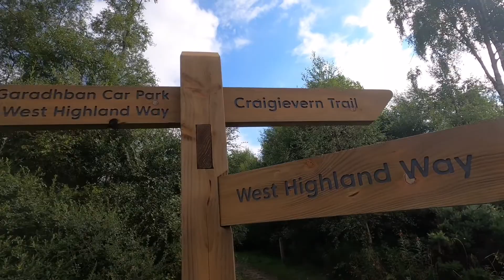The West Highland Way 2021, Day 2. Drymen to Sallochy